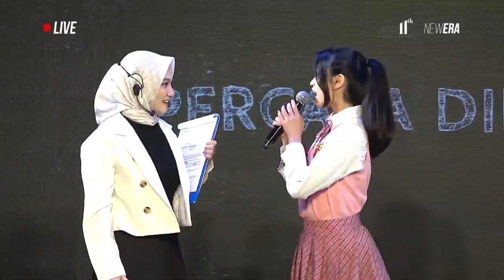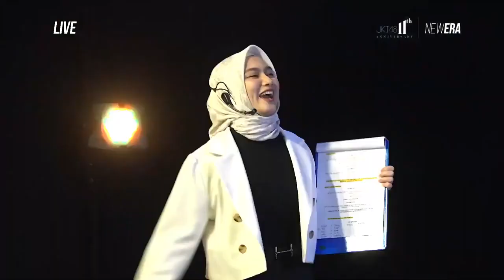JKT48 School - Ramadhan Event | 14 April 2023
JKT48 School

JKT48 School merupakan acara 'sekolahan'. Di sini para trainee JKT48 akan menjadi murid dan belajar untuk mendapatkan pengetahuan baru pada setiap kelasnya. Bagi kamu yang masih pelajar maupun yang merindukan memori waktu sekolah, jangan sampai melewatkannya, ya!

Member yang tampil di pertunjukan "JKT48 School" Jumat 14 April 2023 pukul 19.30 WIB:

Alya, Anindya, Cathy, Chelsea, Cynthia, Daisy, Danella, Elin, Gendis, Gracie, Greesel, Jeane, Michie.

Admin akan amat sangat berterima kasih atas donasi yang diberikan karena channel ini tidak dapat dimonetize. Mohon dukungannya. Terima kasih.